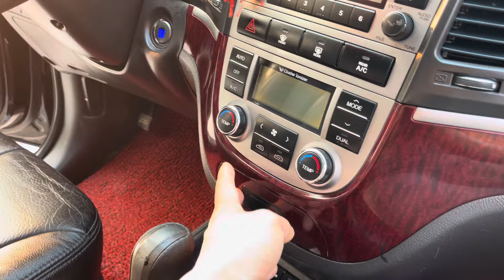213trieu..Siêu máy dầu cực kỳ mới..zin cả nắp cò mới hiếm có.. hiện đại, nổ êm như xăng..rá xx2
213trieu..Siêu máy dầu cực kỳ mới..zin cả nắp cò mới hiếm có.. hiện đại, nổ êm như xăng..rá xx2
🥰 Các bác đến mua hộ e 1 xe nhé . Giá còn bớt sâu bớt nhiều bớt thoải mái ạ
☎alo , kết bạn nt zalo 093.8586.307 & 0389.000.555 & 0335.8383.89 để xem hình và thương lượng
🚘 lưu ý : bên em có giao ship xe tới tận nhà toàn quốc cho khách xem , ưng thì lấy ạ

💯bên em bán ra cam kết có bảo hành ko lỗi ạ
Ko tai nạn - ko ngập nước - giấy